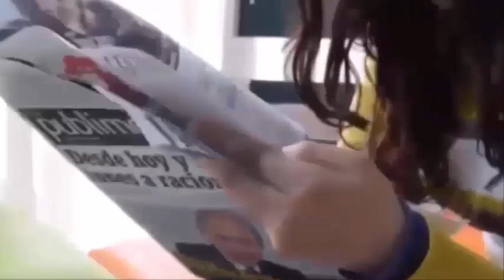Una madre con la ELA si alza dalla sedia a rotelle per ballare con suo figlio al suo matrimonio